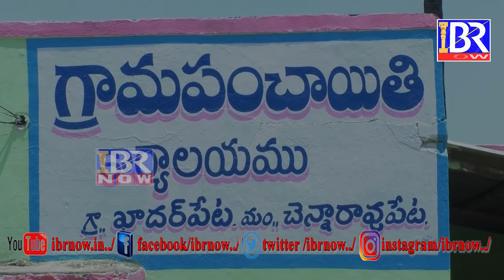KADHAR PETA GRAMA SARPANCH ANUMULLA KUMARSWAY